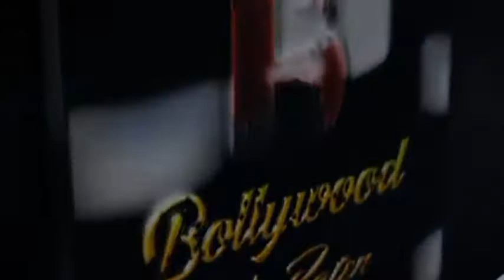Akansha Puri Celebrates Her Birthday With Mika,Shaan,Karan Mehra